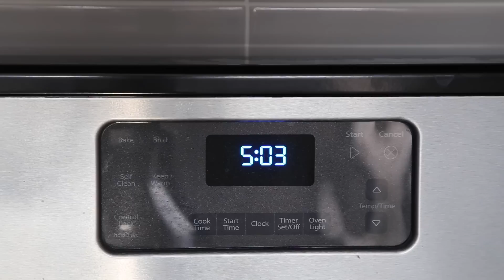The Last Person I Kissed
This video is about kissing. It's not about the sexual meaning of kissing, it's about the emotional meaning behind it. I understand a lot of you haven't experienced your first kiss yet, and that is okay. Don't worry, it's coming, and I hope it is magical for you.